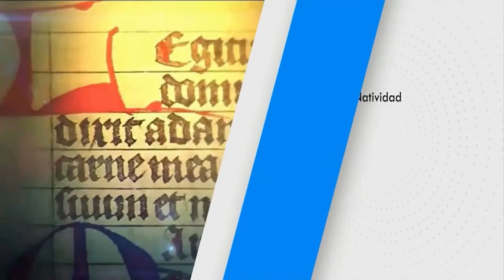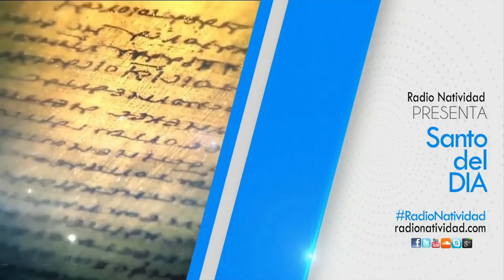SANTO DEL DÍA Viernes, (21/1/2022) Fr. Juan Duque, odm